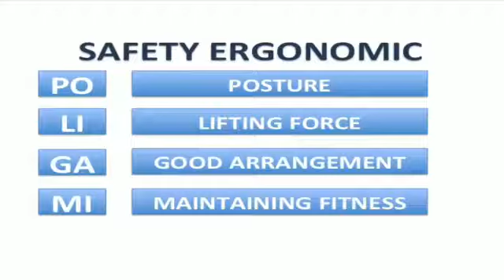Tetap Produktif dengan Poligami - Safety Video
Video dari Helfia